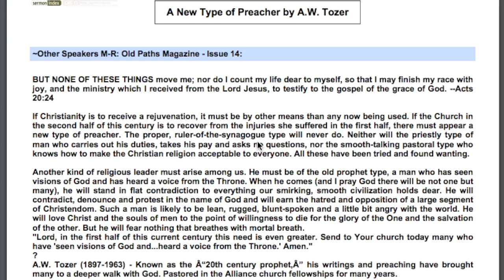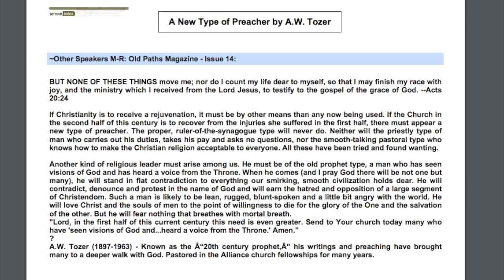A New Kind of Preacher by AW Tozer